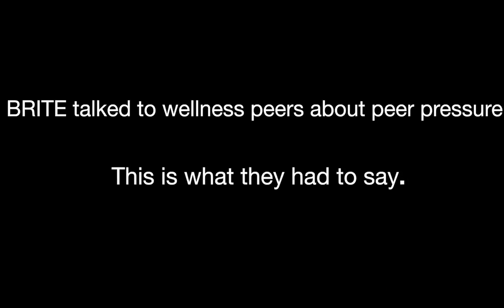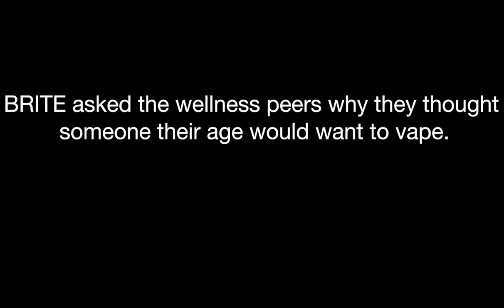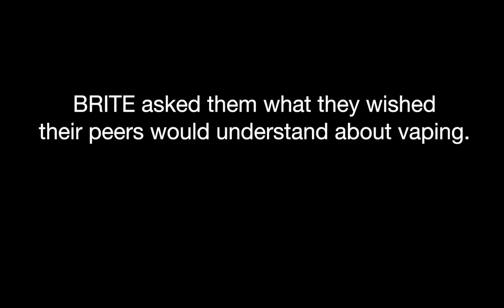PSA - AMA About Vaping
Created by Hueneme High School Wellness Peers and our BRITE Media Team, Spring 2023.